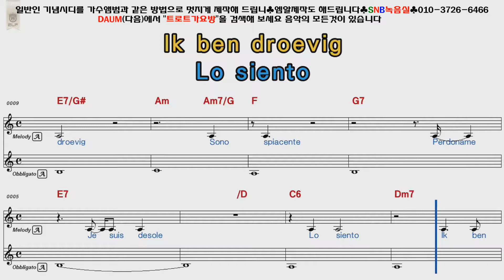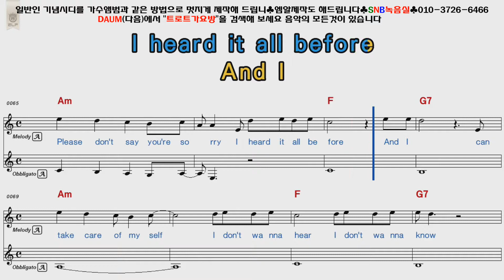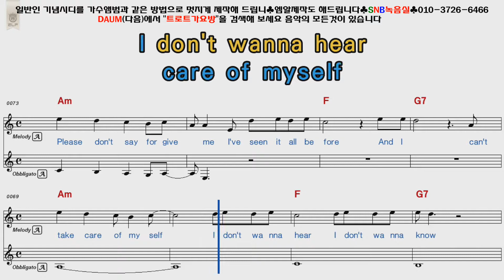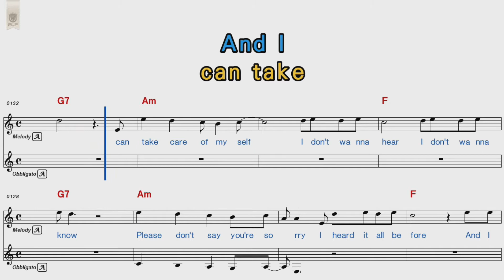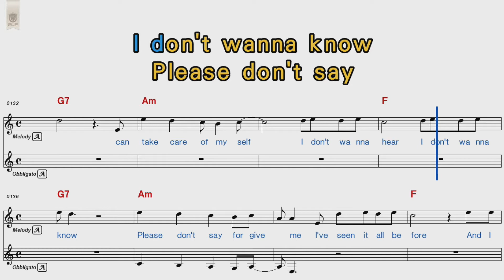Madonna - Sory [POP Song Score Karaoke]